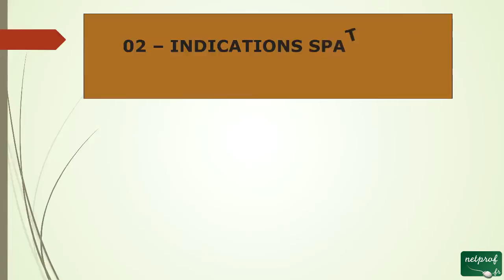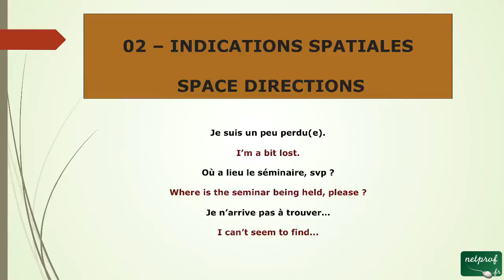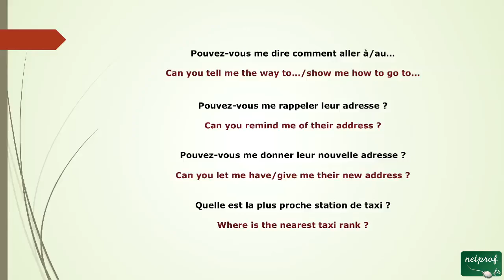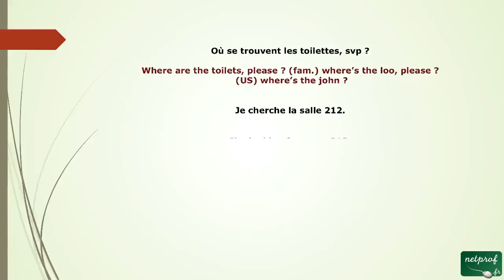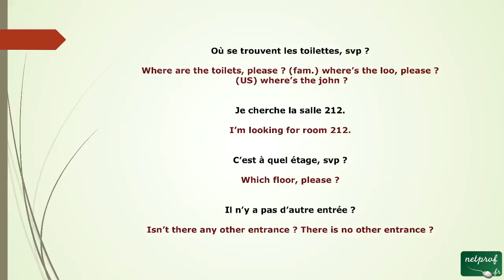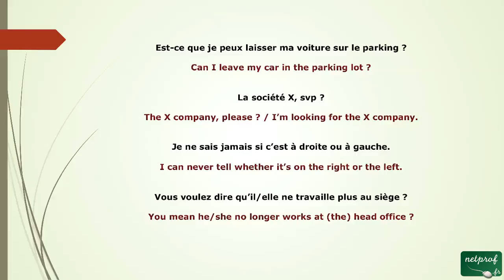4 - Les Indications spatiales en anglais